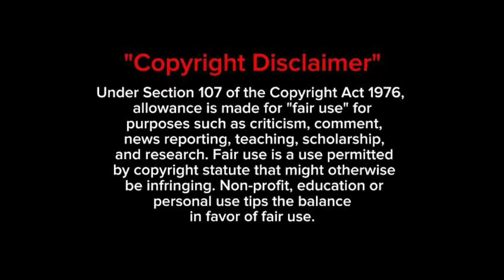Top Upcoming TV ANIMES || ASH TALKS || Crunchyroll Series || Japanese Manga Series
In this video, we'll discuss about the upcoming animes which serialized from manga novel.

Yakuza Fiancé: Raise wa Tanin ga Ii
Tying the Knot with an Amagami Sister
Shangri-La Frontier Season 2
Good Bye, Dragon Life

Credits:
Title Intro Music - A. R. RAHMAN (Endhiran The Robot)
Images - Pictures that are used in this video owned by the Creator and streaming platform of the animes.